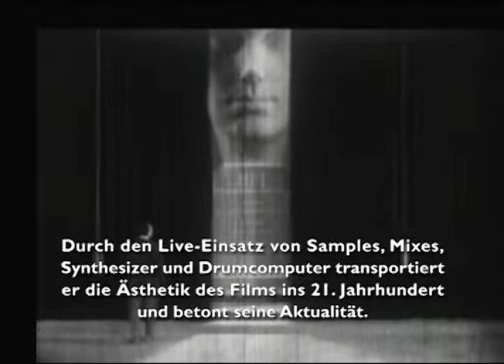METROPOLIS LIVE Trailer, Filmkonzert von Antonio Bras 13.05.22 @ Böblingen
METROPOLIS LIVE Filmkonzert und weltweiter Livestream aus dem Kino im Filmzentrum Bären in Böblingen, 13. Mai 2022

Im Rahmen der Benefizveranstaltung präsentieren die Böblinger Kinos, das Kreismedienzentrum Böblingen und das ejw zusammen mit dem Musiker Antonio Bras das Filmkonzert zu Fritz Langs METROPOLIS.

Fritz Langs Stummfilmklassiker METROPOLIS ist ein Meilenstein der Filmgeschichte. Der Musiker und Medienkünstler Antonio Bras vertont das Stummfilm-Meisterwerk völlig neu. Durch den Live-Einsatz von Samples, Mixes, Synthesizer und Drumcomputer transportiert Bras die Ästhetik des Films ins 21. Jahrhundert und betont seine Aktualität.
In der Zukunftsstadt Metropolis ist die Gesellschaft in zwei Klassen gespalten. Die Arbeiter werden in unterirdischen Maschinenhallen an Fließbändern unterdrückt, während sich in luftigen Höhen die Schönen und Reichen in den „ewigen Gärten“ vergnügen. Ein Aufstand der geknechteten Massen führt zu Gewalt, Chaos und Zerstörung, aber schließlich auch zur Versöhnung.
Wer am Freitag, 13. Mai um 19:30 Uhr (MEZ) verhindert sein sollte oder für das Kino keine Tickets mehr erhält, hat mit einem Ticket für den Livestream bis zu 24 Stunden nach der Veranstaltung die Möglichkeit, das Filmkonzert per Video on Demand anzuschauen.

Der weltweite Livestream wird parallel zum Filmkonzert direkt aus dem Kino in Böblingen mit englischen Untertiteln übertragen.

Filmversion: Metropolis (27/10)
Dauer: ca. 150 Minuten mit einer Pause
Genre: Science Fiction
Art der Veranstaltung : Filmkonzert

Sounds (c) by FSOL, BINAR, Dean Valentine, Infrequency, Solar Fields a.m.